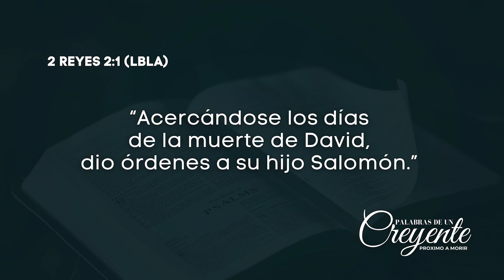PALABRAS DE UN CREYENTE PRÓXIMO A MORIR | 929 | PS. OSCAR AROCHA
LECTURA EN 2 REYES 2:1 (LBLA)